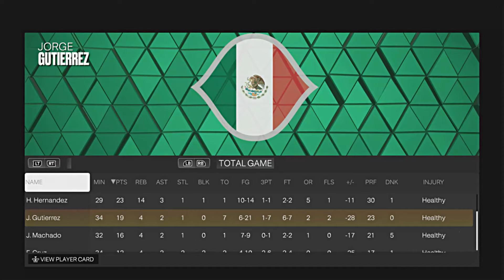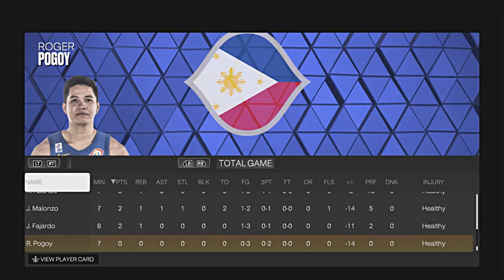FIBA World Cup 2023 | Philippines (50-17) vs Mexico (44-24) | NBA 2K24 Gameplay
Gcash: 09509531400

NBA
NBA Today
NBA Basketball
NBA Highlights
NBA Live Today
NBA2K24
NBA2K24 Gameplay
NBA2K24 PC
NBA2K24 XBOX
NBA 2K24
NBA Highlights
NBA Replay
RovsTV NBA 2K
RovsTV
Rovs TV
Atlanta Hawks
Boston Celtics
Brooklyn Nets
Charlotte Hornets
Chicago Bulls
Cleveland Cavaliers
Dallas Mavericks
Denver Nuggets
Detroit Pistons
Golden State Warriors
Houston Rockets
Indiana Pacers
Memphis Grizzlies
Miami Heat
Milwaukee Bucks
Minnesota Timberwolves
Orlando Magic
Philadelphia 76ers
Phoenix Suns
Portland Trail Blazers
Sacramento Kings
San Antonio Spurs
Toronto Raptors
Utah Jazz
Washington Wizards
Philippines vs Mexico
Mexico vs Philippines
Mexico
Philippines
Gilas Pilipinas
Jordan Clarkson
Justin Brownlee
19th Asian Games
Paris 2024 Olympic
PBA Updates
PBA Standings
PBA Game Schedules
NBA Updates
Big Love Shoutout to NBA 2K, Shuajota, 2kspecialist, 8mb Rockmod , Kamowtii , Cookiedot , Eddie2k for the mod , Court , Scoreboard & CF!

Brgy Ginebra vs Magnolia Hotshots

Thank you. Stay safe everyone 😊